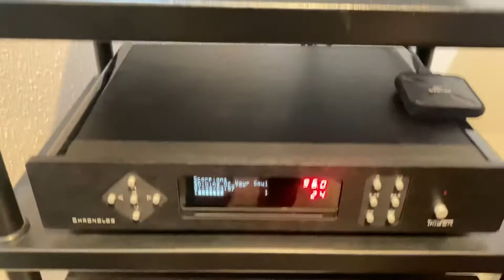Elac FS 509 VX-JET+Trigon Epilog integrated amp and Chronolog music server.